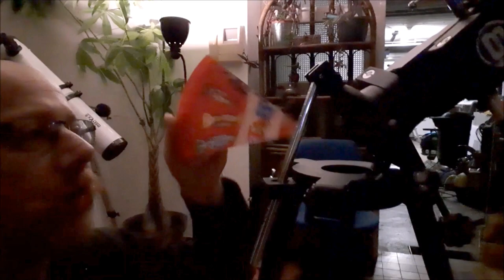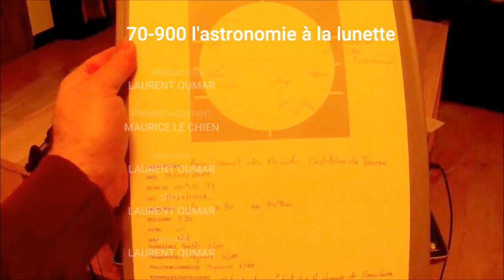#11 QUICKY 11 - AMÉLIORER SA [ LUNETTE ]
J'améliore la "Bête" avec quelques petites astuces qui seront bien utiles pour l'observation, notamment pour pointer et repérer les astres, étoiles et nébuleuses... Viseur pointe rouge, Push to... ma petite 70/900 Junior Bresser prend de l'allure...
Quelques unes des chaînes Youtube que je regarde (en vrac et en désordre...)